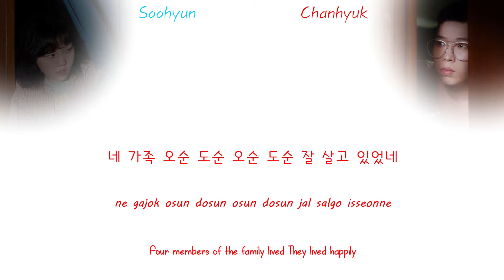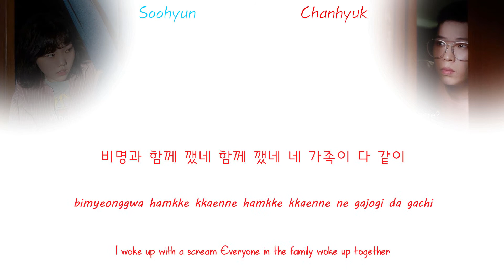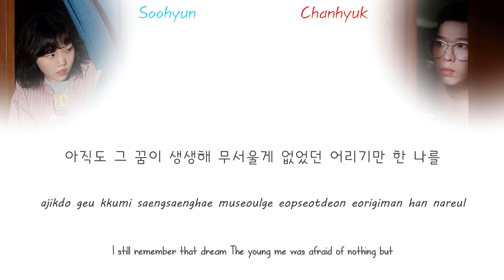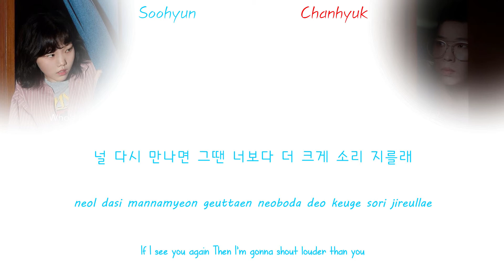AKMU (악동뮤지션)- Dinosaur [Color Coded Han|Rom|Eng Lyrics]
Hello ! :)

Keep calm and please enjoy. :)